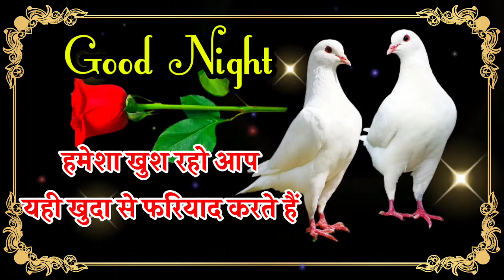Good night shayari 🌹 good night video 🌹 good night status 🌹 गुड नाईट शायरी